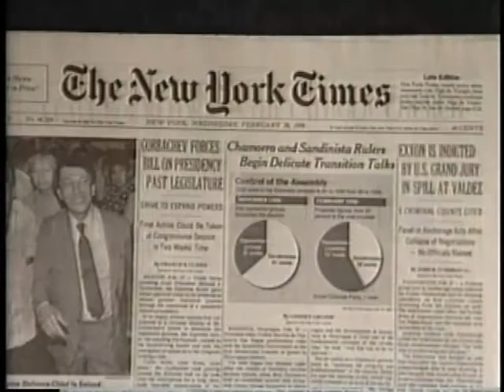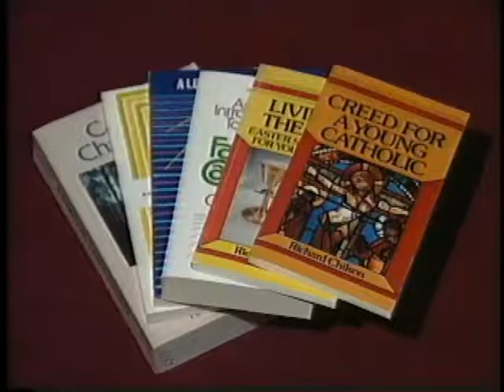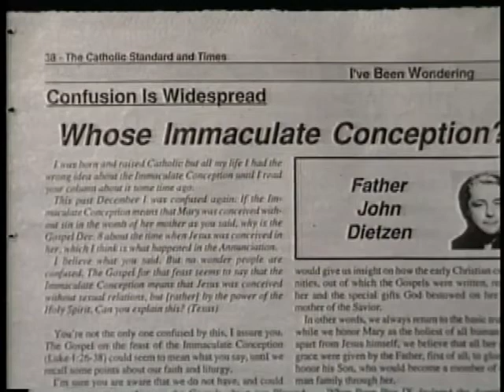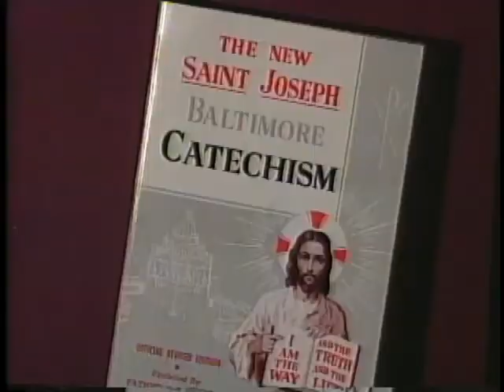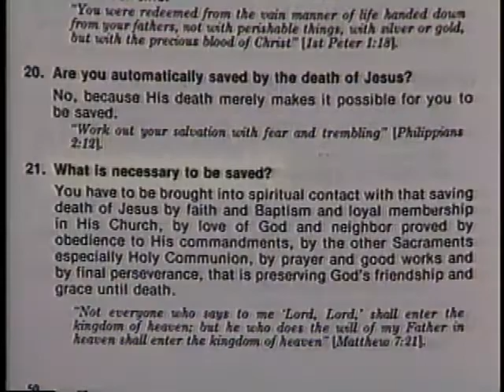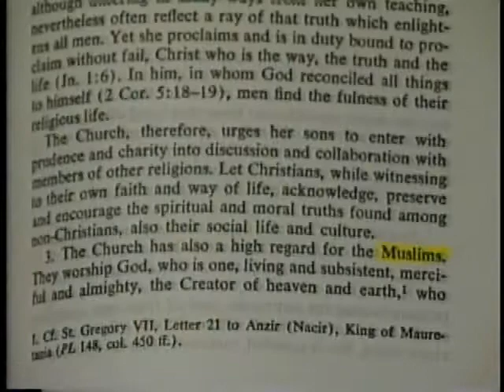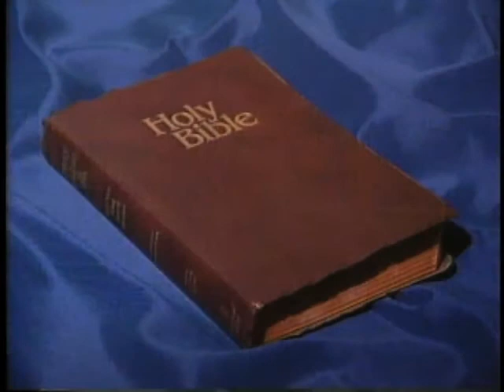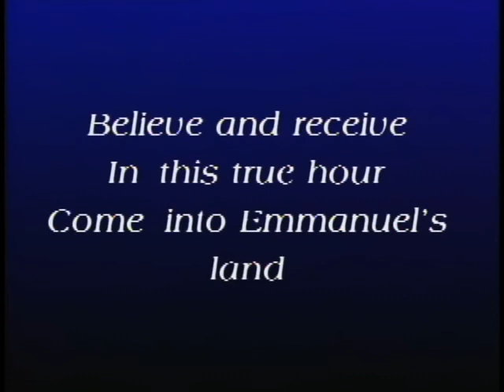catholicism crisis of faith dvd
This  video is about catholicism crisis of faith